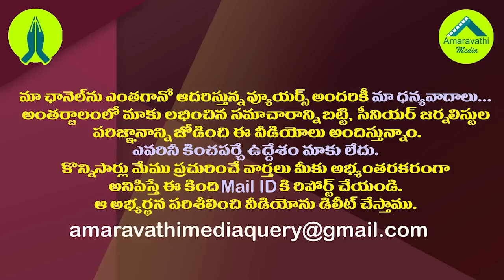సుజనా చౌదరికి ఇక లాస్ట్ ఛాన్స్ ఇదేనా?| It Is difficult For Sujana Chowdary To Get The MP Post aAgain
సుజనా చౌదరికి ఇక లాస్ట్ ఛాన్స్ ఇదేనా?| It Is difficult For Sujana Chowdary To Get The MP Post Again